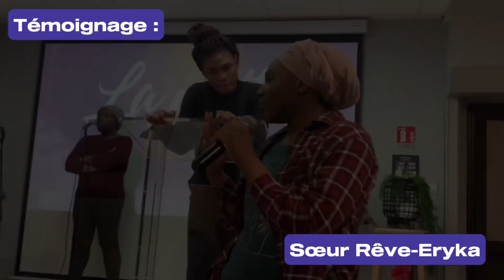LA NUIT DE PRIÈRES ET DE SUPPLICATIONS - FEMMES D’IMPACT - 06/10/2023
Bienvenue sur ICC TV MASSY-PALAISEAU
La Nuit de Prières et de Supplications des Femmes d'Impact avec Aurelie MORDIVA
Vous êtes les bienvenus dans votre église locale
Impact Centre Chrétien MASSY-PALAISEAU
adresse :
2 rue du Buisson aux fraises
91300 Massy

2 Cultes de célébration :
1er Culte : 8h15 - 10h15
2ème Culte : 11h00 - 13h30
Impact Centre Chrétien - Campus Massy-Palaiseau